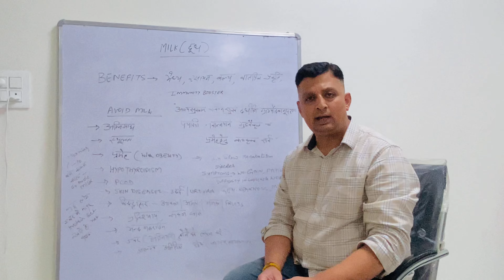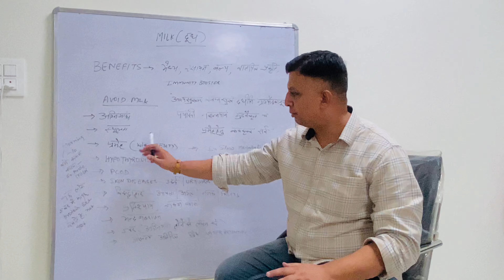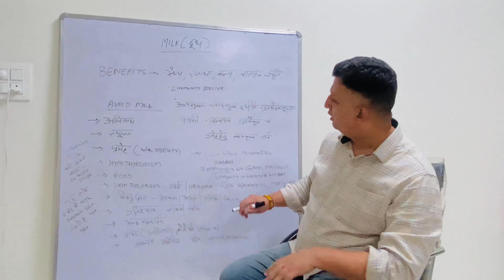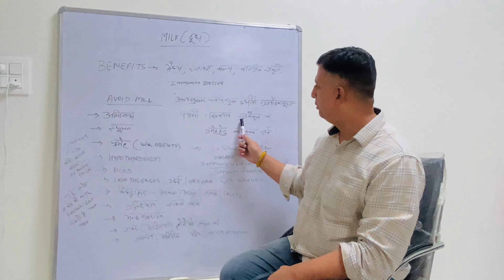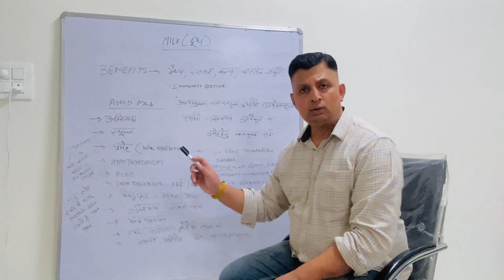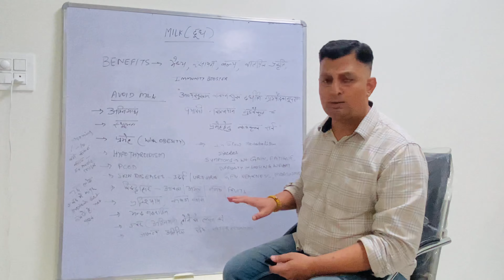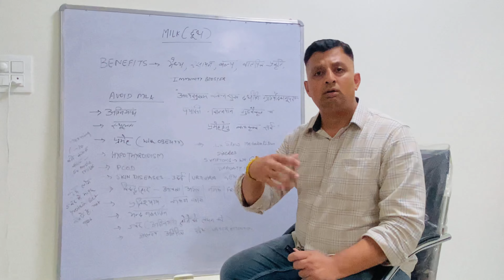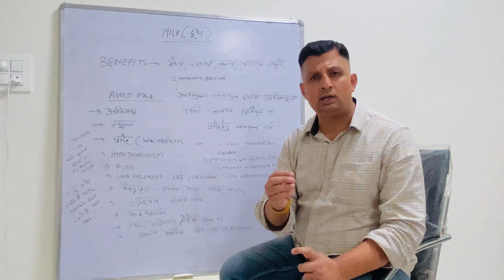ਗਲਤੀ ਨਾਲ ਵੀ ਦੁੱਧ ਨਾ ਪੀਓ ਜੇਕਰ ਤੁਸੀ ਜੂਝ ਰਹੇ ਹੋ ਇਹਨਾਂ ਬਿਮਾਰੀਆਂ ਨਾਲ, ਜਾਣੋ ਕੀ ਹੈ ਕਿ ਕਾਰਨ | WHY AVOID MILK